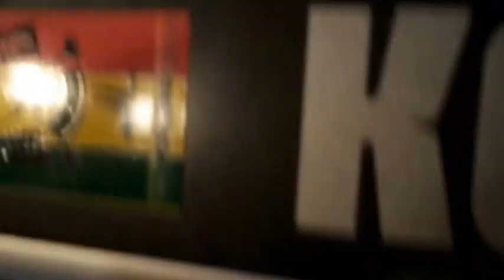Virada 2015 - 2016 Swingart 10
Participação da Banda Swingart 10 no Réveillon 2016, patrocinado por Darcles Andrade, em Itapebi - Bahia, na virada de ano.